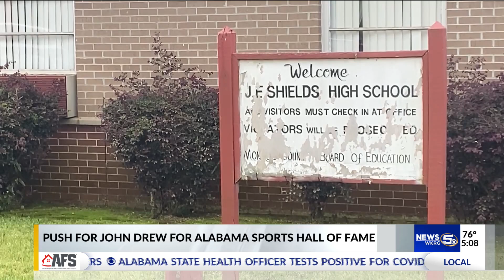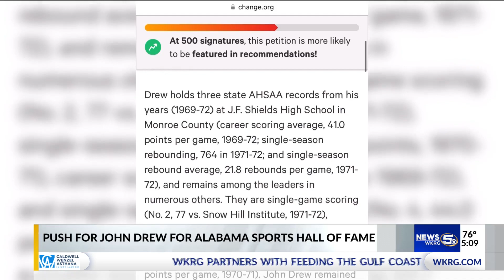Push for John Drew for Alabama Sports Hall of Fame